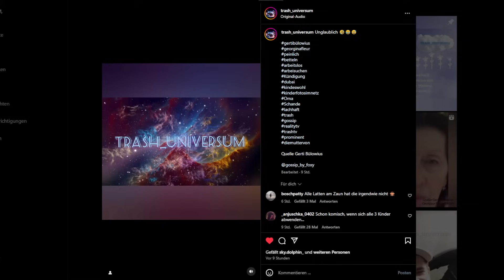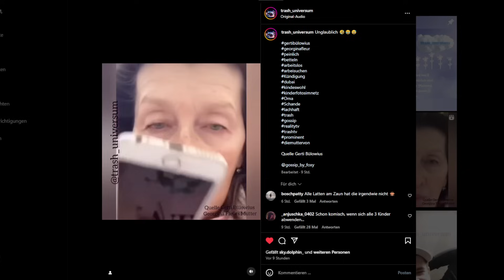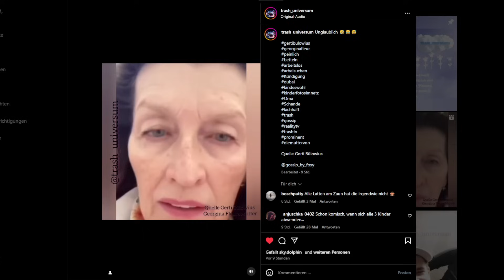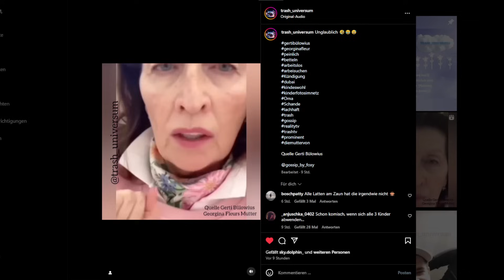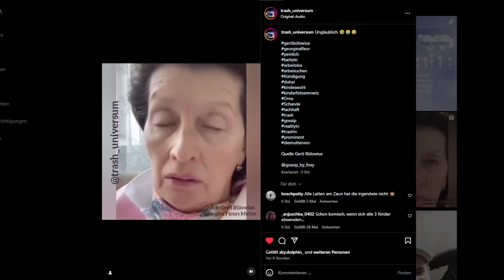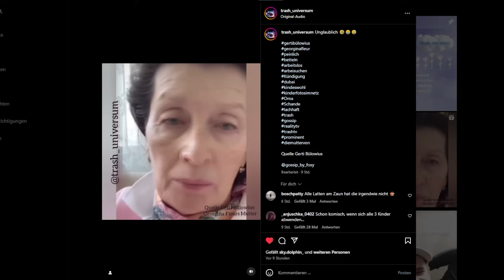Die Mutter von Georgina Fleur packt weiter aus!